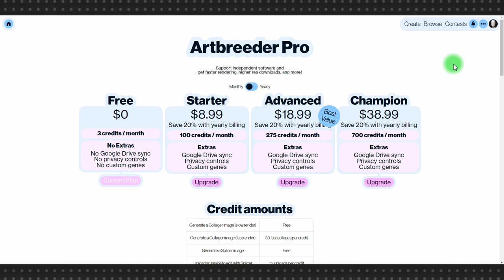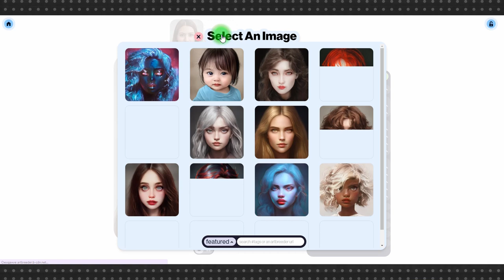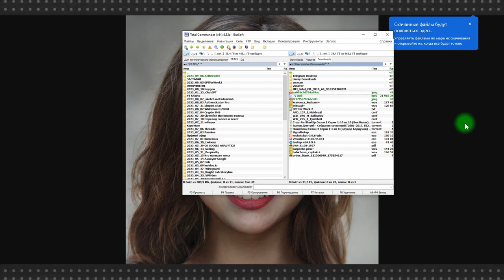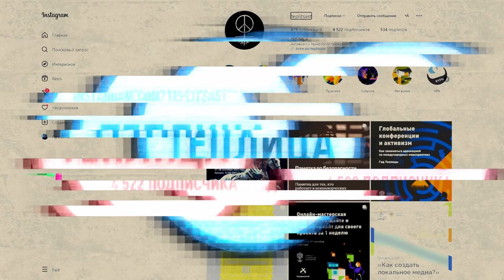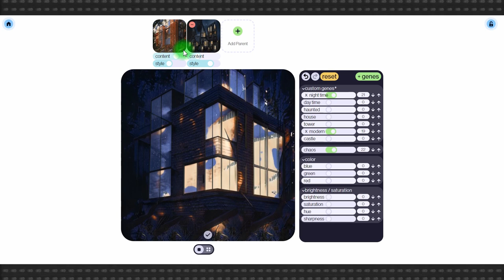Генератор изображений Artbreeder #2: смешивание изображений в Splicer, настройки Genes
Продолжаем разбирать Artbreeder и сегодня более детально разберемся, как смешивать изображения в Splicer и как меняет изображение добавление к изображению Genes.

Идея добавить генераторам изображений возможность ручной регулировки результата, чтобы как в Photoshop – покрутил регулятор, и стало темнее или резче, востребована, но мало исполнима. Однако разработчики Artbreeder добились в этом деле неплохих результатов и их нейросеть действительно реагирует на большое количество показателей, по которым можно подстраивать сгенерированное изображение.